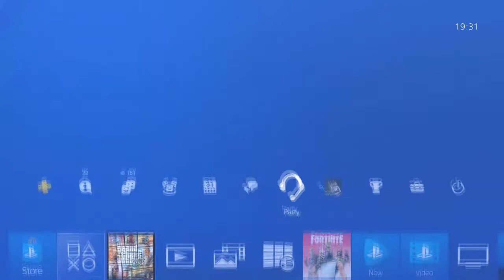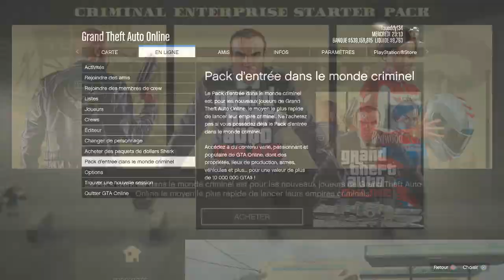🔴 GLITCH SOLO FACILE PLUS DE POLICE EN ONLINE PS4 XBOX GTA5 1 45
VIDEO DU GLITCH BRAQUAGE BOGDAN ACTE 2

GLITCH GTA 5 ONLINE PS4 XBOX PC FOUEDDY134 ARGENT ILLIMITÉ DUPLICATION LOWRIDER EXCLU RP GTA5ONLINE GLITCH PS4 XBOX PC BRAQUAGE BOGDAN FOUEDDY134 ARGENT ILLIMITÉ DUPLICATION LOWRIDER EXCLU RP TUTO HD FR SOLO BOITE DE NUIT DLC ROCKSTAR ILLIMITÉE FACILE AFTER PATCH adihash adi-h FREEZ GLITCHER OFFICIEL braquage appartement mode réalisateur